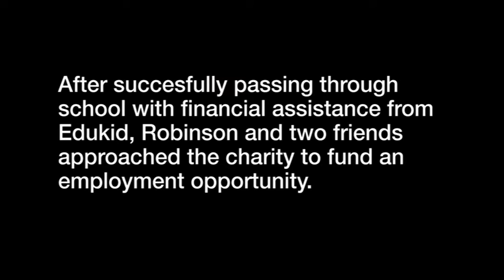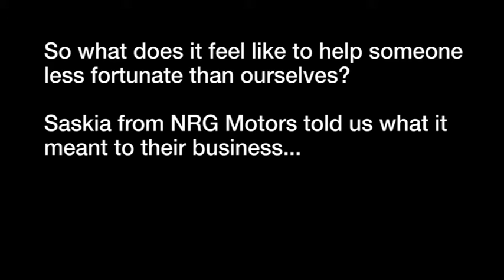Robinson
Robinson graduated from school and vocational training with Edukid.  Edukid then provided him a small business loan so that he can now look after himself and his wider family.

He speaks of the difference it has made to his life and his sponsor in the UK talks about the effect it has had on them.